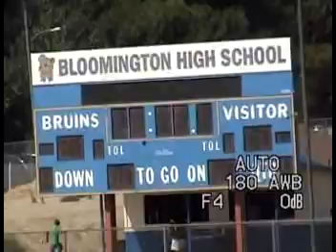Moval Black Vs Bloomigton 3